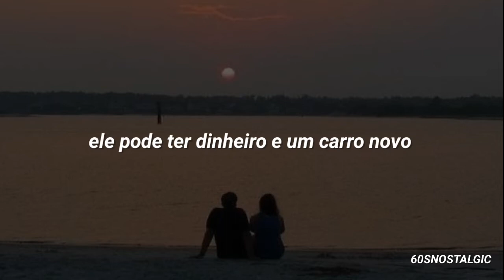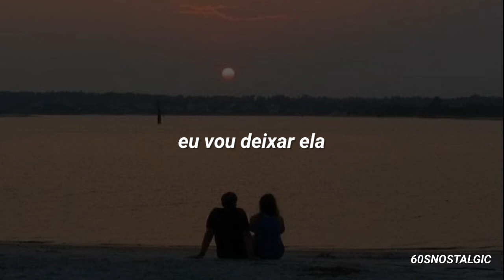The Beach Boys - Getcha Back [Tradução/Legendado]